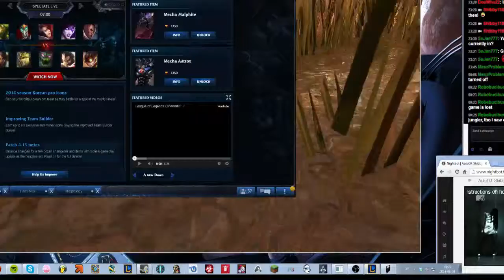Only If - 1 / 8 Gameplay/Walkthrough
Only If, Gameplay/Walktrough with commentary.